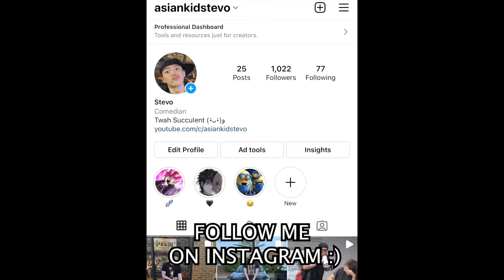Angry Barber Threatened To Take My Cheeks!